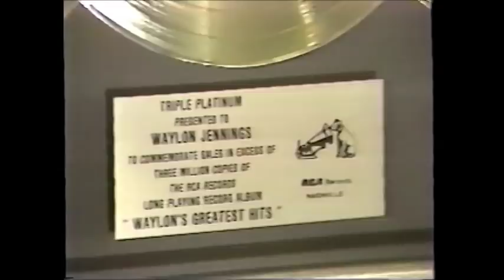Waylon's House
Life Styles showcasing Waylon's old home"Southern Comfort" in TN.